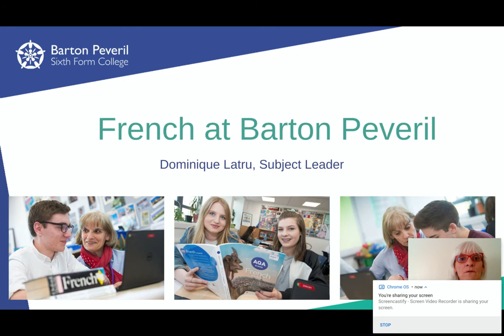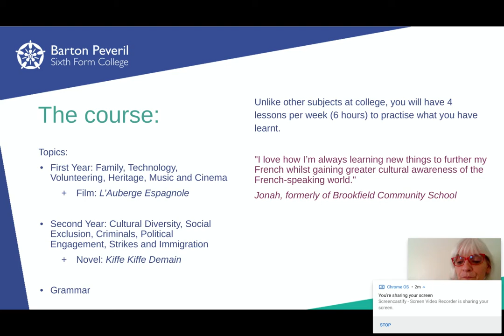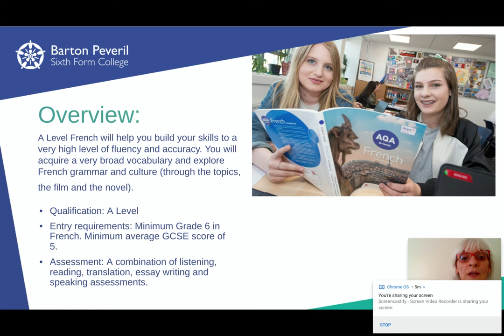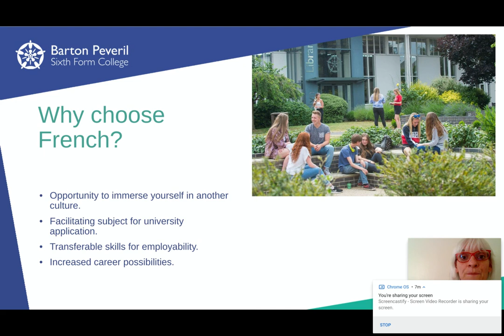French | Barton Peveril Sixth Form College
Learn more about the French A Level at Barton Peveril Sixth Form College.